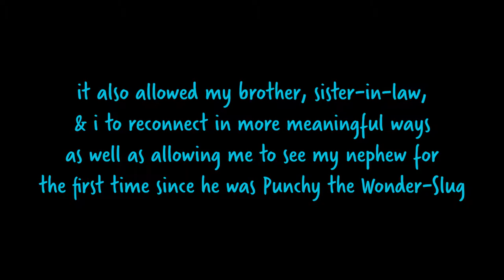2017 year-in-review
just a little retrospective of a dumpster fire of a year that had some pretty fantastic things in it too

also, heads-up-seven-up, i have a podcast coming out next week that's a collaboration with gnome called "conversations from the north woods", and in case y'all have missed it, i have a webcomic called "the adventures of squid & barnacle"